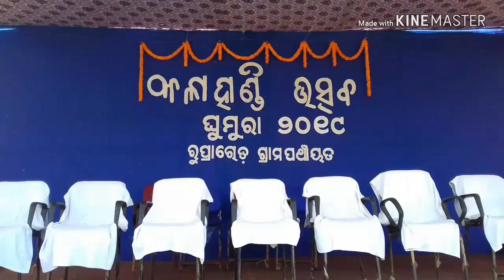Kalahandi Utsav 2019, Rupra Road, Kalahandi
Inauguration Panchayat Level Kalahandi Utsav Rupra Road Panchayat, Narla Block , Kalahandi District of Odisha State.